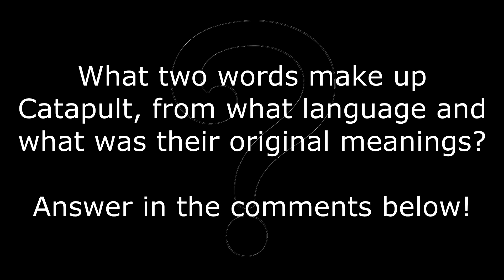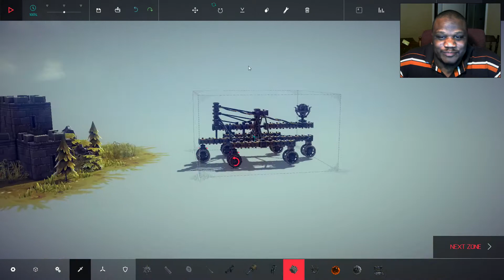Besiege: Ye Olde Ale and Besiege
Time to hit the ale and create devices to do clever tricks and mayhem, This game is great, fantastic and the more parts they add, the more fun I have.